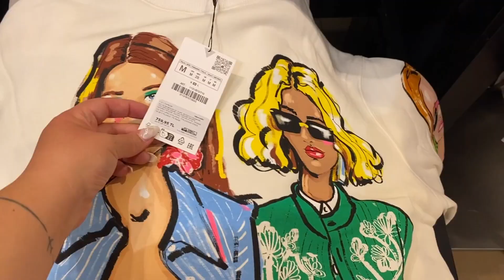ГОЛУБАЯ МЕЧЕТЬ СТАМБУЛ / ИДУ В ТЦ / ПОПАЛА В РАЙОН ЛАЛЕЛИ